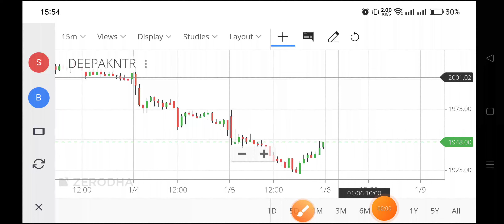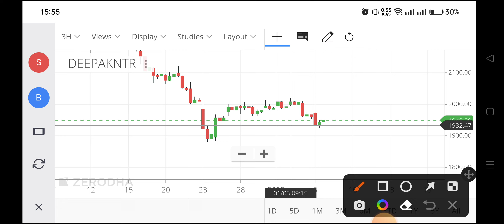deepak nitrite share,deepak nitrite share latest news,deepak nitrite share news today,